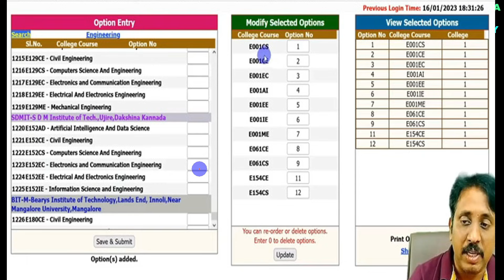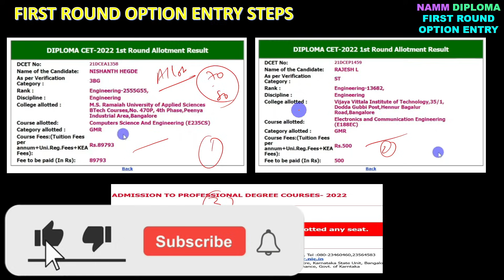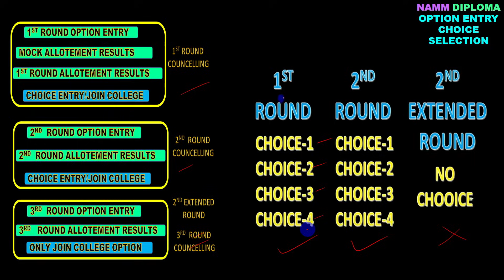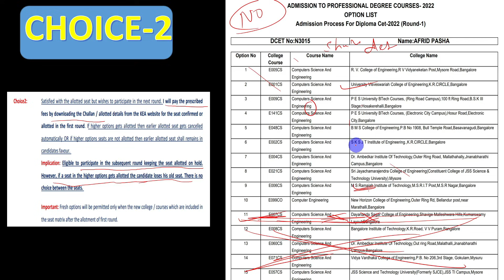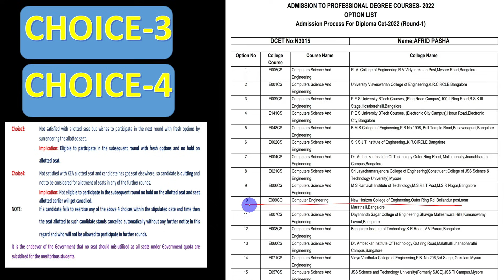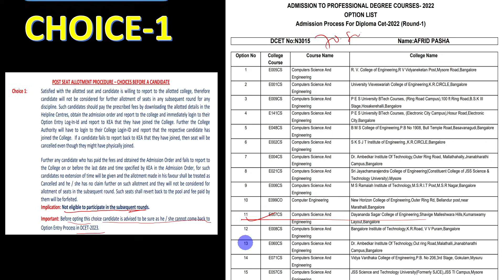Option Entry Choices |CHOICE 1 |CHOICE 2 |CHOICE 3 |CHOICE 4 |DCET OPTION ENTRY Choice Filling